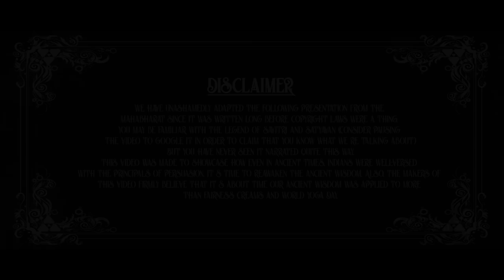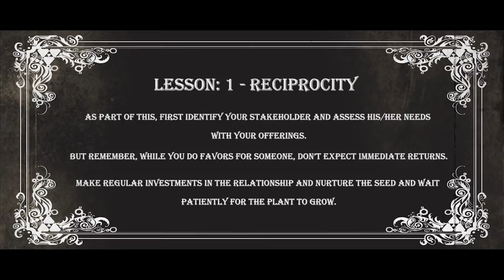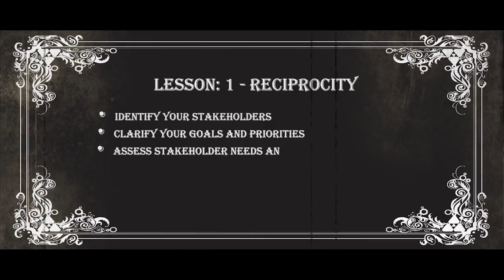Episode 1 - Persuasive Communication - Savitri - Principles of Persuasion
Description

You remember king Ashwapati offering Chocolates and other gifts to God Savitr –

This related to the first universal Principle of Influence  which is Reciprocity. The All pervasive law of Give and take.
When we are helped by someone or given value, we feel an impulse to return the favor. That impulse not only inspires us to give back in equal measure, but may in fact compel us to give back more value than we received in the first place.
It’s human nature, when we are indebted to someone our intent is to reciprocate sometimes with even a larger response.
As part of this, first identify your stakeholder and assess his/her needs with your offerings. But remember, while you do favors for someone, don’t expect immediate returns. Make regular investments in the relationship and nurture the seed and wait patiently for the plant to grow.

Steps in influencing using reciprocity
• Identify your stakeholders
• Clarify your goals and priorities
• Assess stakeholder needs and priorities
• Create relevant currencies ,through active contribution
• Deal with relationships
• Influence through give and take